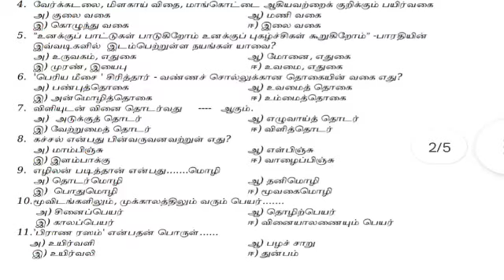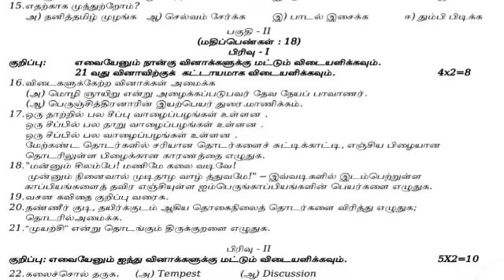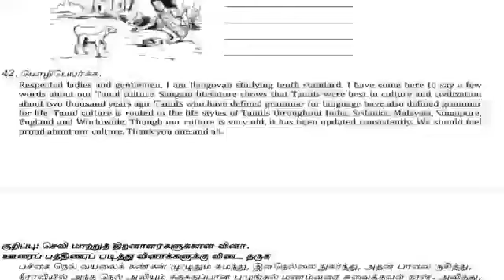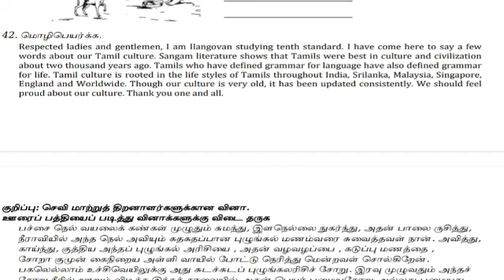10 STD தமிழ் இரண்டாம் மதிப்பீட்டு தேர்வு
10 STD தமிழ் இரண்டாம் மதிப்பீட்டு தேர்வு @Uyiriyal